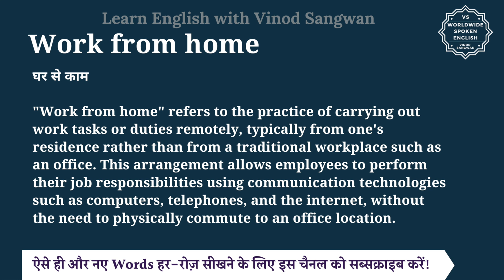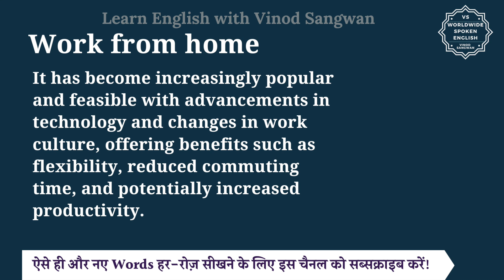Work from home meaning in Hindi | Work from home ka matlab kya hota hai | English to hindi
इस वीडियो में आप Work from home का हिंदी में मतलब समझेंगे और साथ में Work from home का pronunciation भी सीखेंगें यानि की आप Work from home के अर्थ के साथ साथ ये भी सीखेंगें की Work from home को कैसे बोले या Work from home को बोलने का सही तरीका क्या है |

तो बस एक मिनट में सीखिए Work from home को|
Let’s learn Hindi Meaning of Work from home in detail.

Work from home का हिंदी में अर्थ होता है
घर से काम

""Work from home"" refers to the practice of carrying out work tasks or duties remotely, typically from one's residence rather than from a traditional workplace such as an office. This arrangement allows employees to perform their job responsibilities using communication technologies such as computers, telephones, and the internet, without the need to physically commute to an office location. It has become increasingly popular and feasible with advancements in technology and changes in work culture, offering benefits such as flexibility, reduced commuting time, and potentially increased productivity.

Work from home को इन उदाहरणों से और अच्छे से समझ सकते हैं